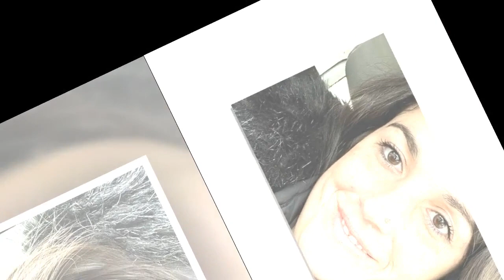J'accuse le coup… démoralisée, Laëtitia Servieres Familles nombreuses annonce qu'elle va devoi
"J'accuse le coup…" : démoralisée, Laëtitia Servieres (Familles nombreuses) annonce qu'elle va devoir rester hospitalisée encore plusieurs jours